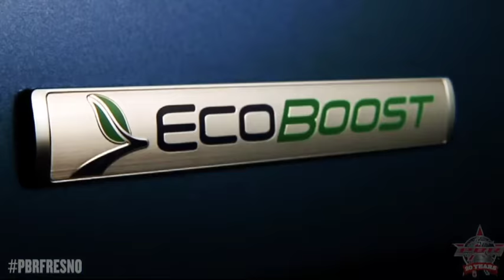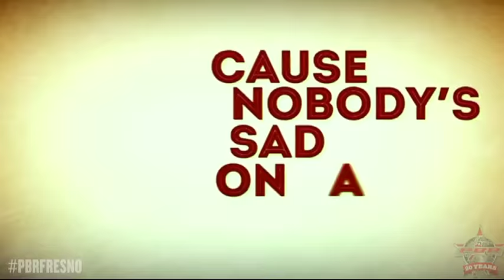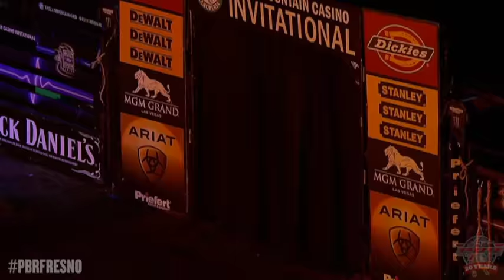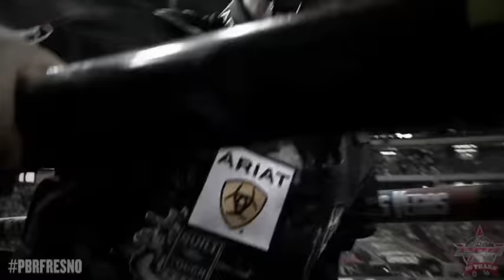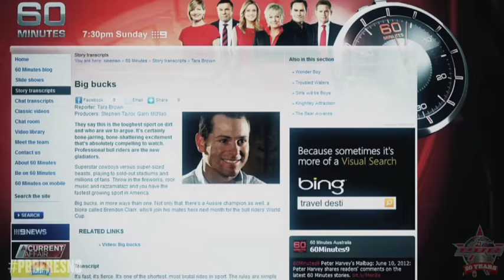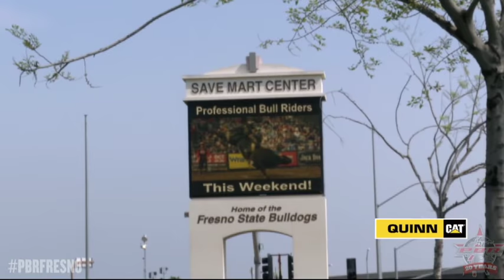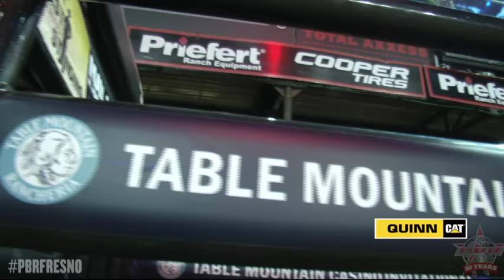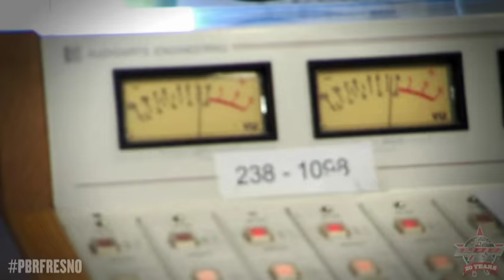EVENT REPLAY: 2013 Table Mountain Casino Invitational - Saturday (PBR)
Watch the opening round of the 2013 PBR BFTS Table Mountain Casino Invitational from Fresno, Calif.